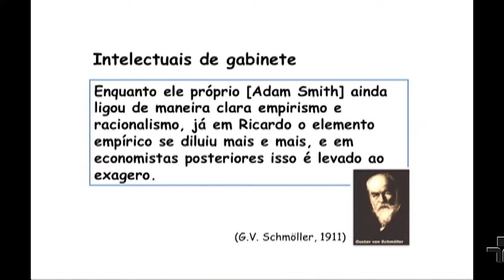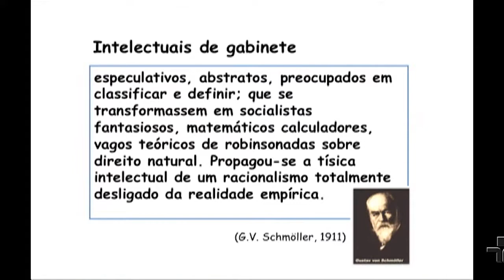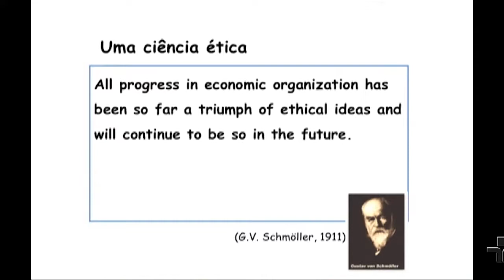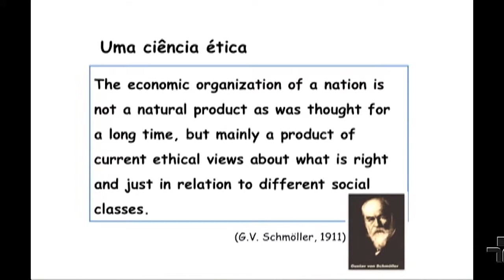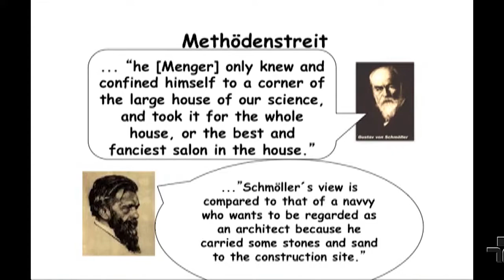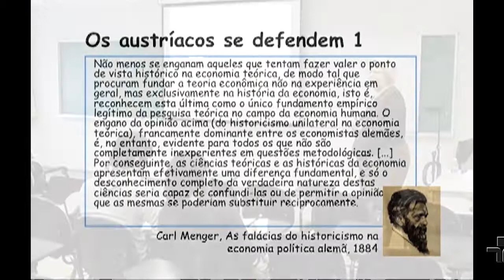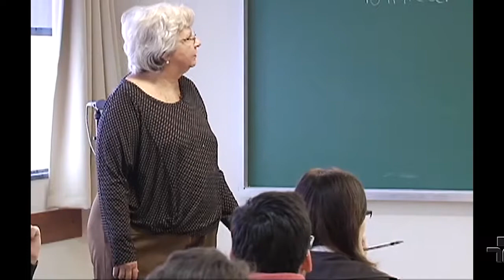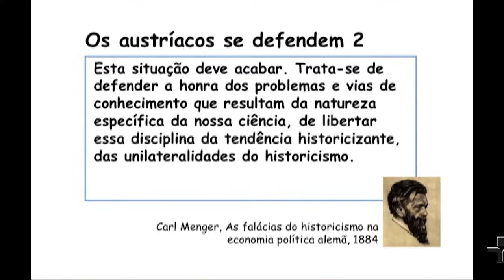O Debate de Métodos: Escola Histórica x Escola Clássica (Aula 8, parte 3)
A Profª Ana Maria Bianchi apresenta a terceira parte da aula "O debate de métodos: Escola História x Escola Clássica", na Faculdade de Economia, Administração e Contabilidade da USP.
Esta e as outras aulas da Disciplina Metodologia da Economia foram gravadas durante o primeiro semestre de 2013, na USP, pela UnivespTV, da Fundação Padre Anchieta.